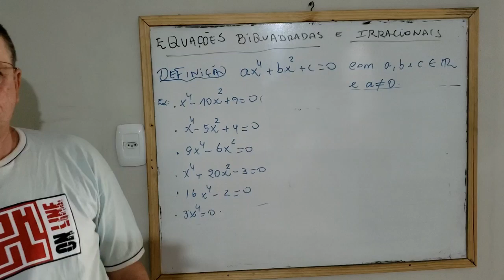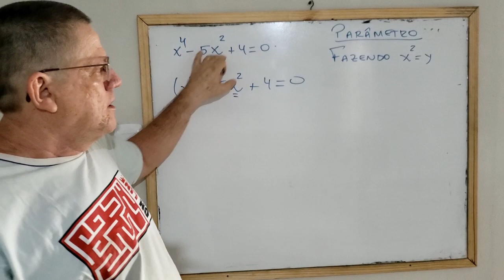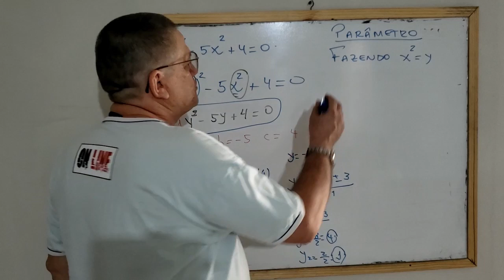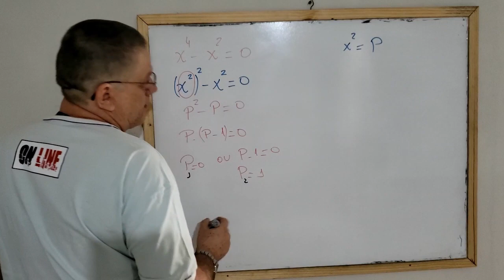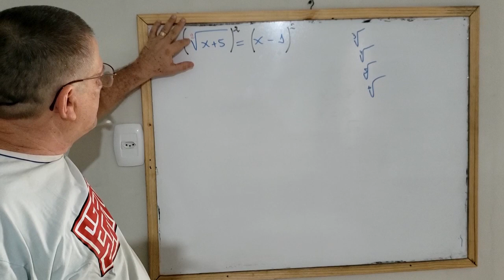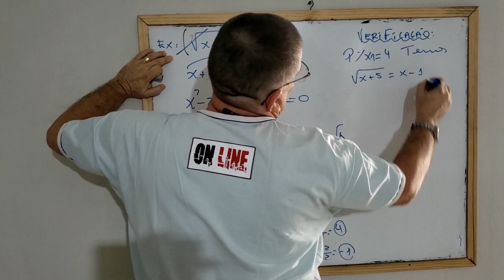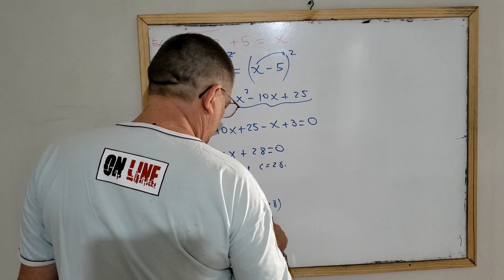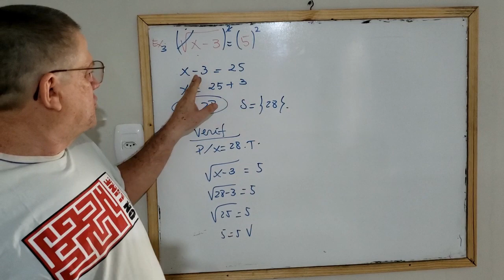Equações biquadradas e irracionais - 9º ano